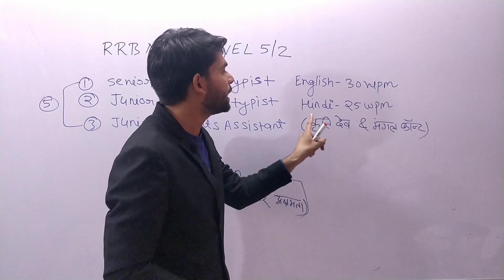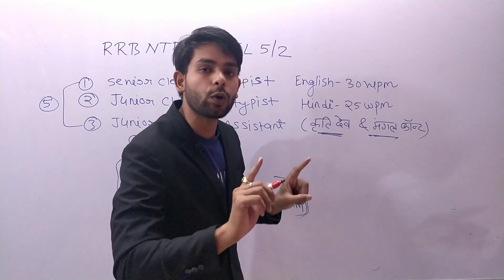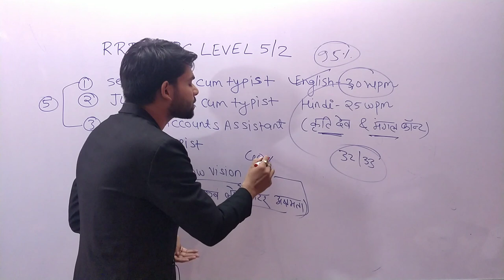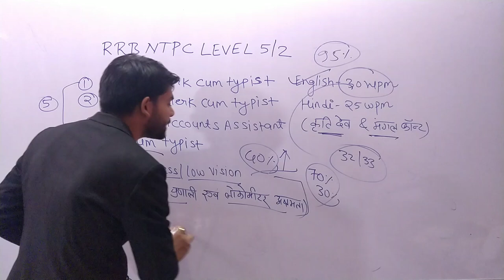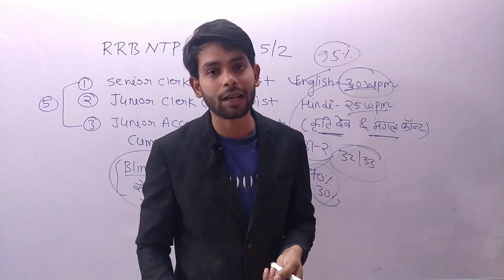rrb/ntpc /rrbntpc Typing strategy for LEVEL 5 and 2 | RRB NTPC typing kaise kare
RRB NTPC CBT 2 TYPING STRATEGY FOR LEVEL 5 and 2 |
ntpc typing practice kaise kare
rrb ntpc typing test strategy for ra level  5 and 2 |
Typing skill test for level 5 and 2
Typing test for rrb ntpc
typing skill test for railway
typing kaise sikhe basic se